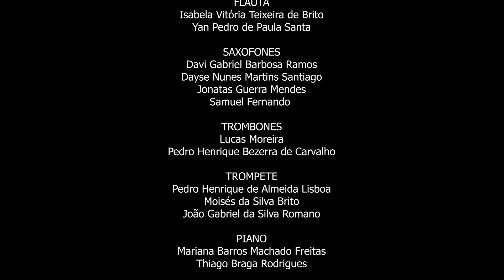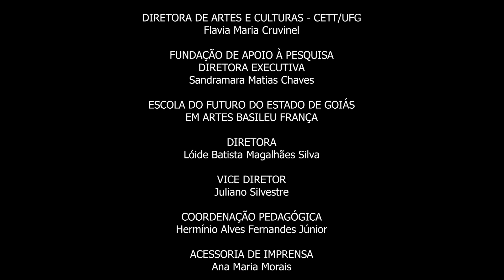When I fall in love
Concerto "Do Pop ao Jazz" da Big Band Basileu França. Ela foi criada com o intuito de fomentar o estudo da música popular na Escola do Futuro de Goiás em Artes Basileu França. A partir de 2018, a formação foi implementada, sendo composta pelos seguintes instrumentos: flauta, saxofone, trompete, trombone, base completa e voz. A faixa etária dos alunos é de 14 a 26 anos, sendo o ingresso por meio de audição, aberto para toda a comunidade.